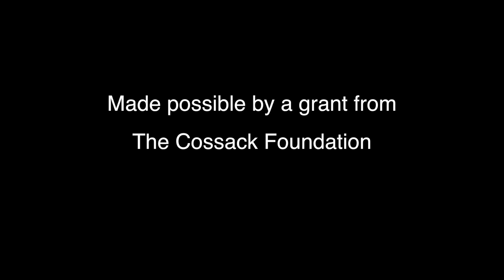Ike Spivak Quartet - Plot Twist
Ike Spivak - Sax
Jack Dunlevie - Piano
Patrick McDevitt - Bass
Danny Quisenberry - Drums